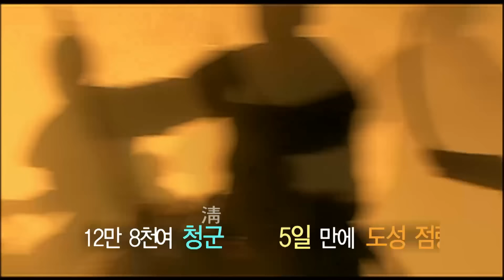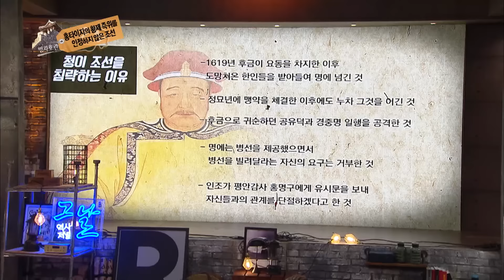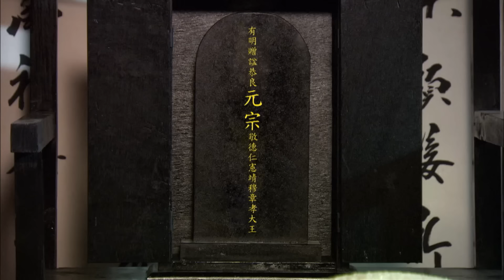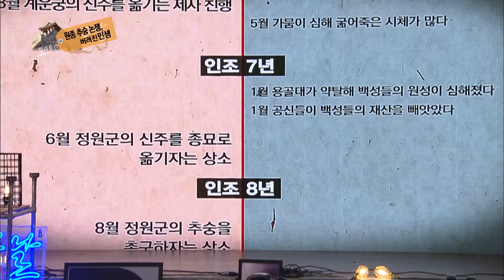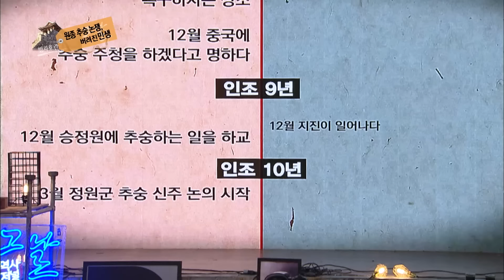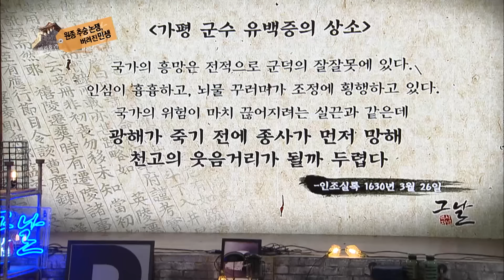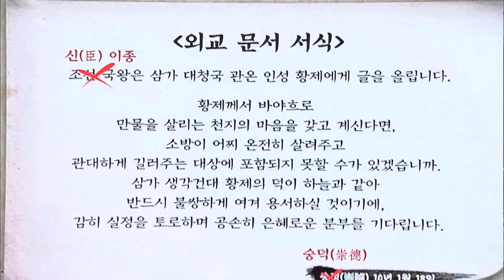[역사 속 그날들/풀버전] 병자호란 - 인조, 남한산성에 고립되다ㅣKBS 141101 방송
역사저널 그날 49회 - 병자호란 - 인조, 남한산성에 고립되다 (KBS 141101 방송)